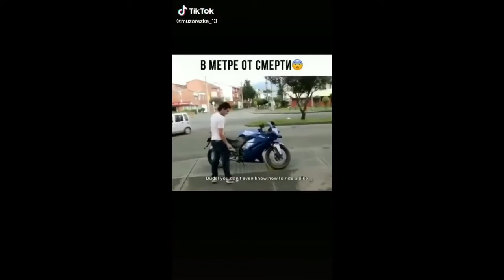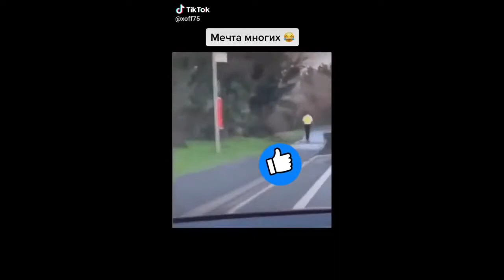АВТО МОТО ПРИКОЛЫ АВАРИИ ХАКИ